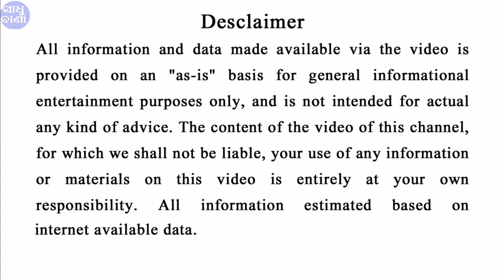ଏହି ୫ ରାଶିରେ ହେବ ଧନବର୍ଷା || Ahi rashi uapare dhana dhalibe Laxmi Mata || Odia Horoscope Tips